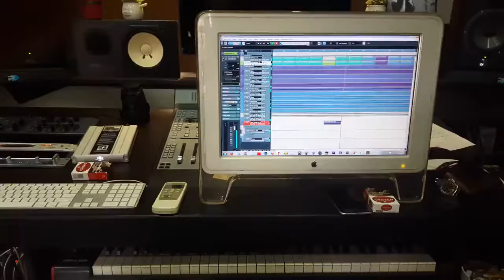Va toi muon song sao that manh me